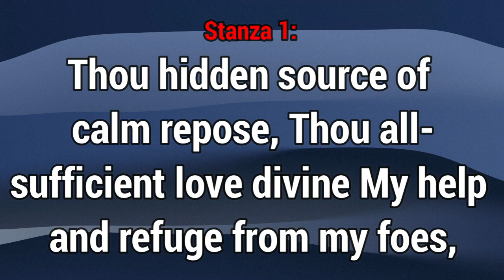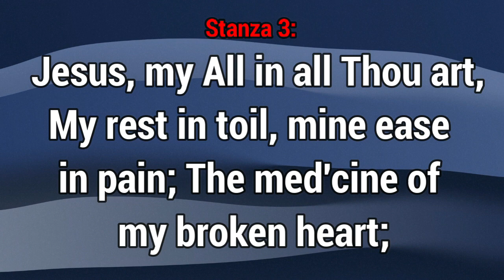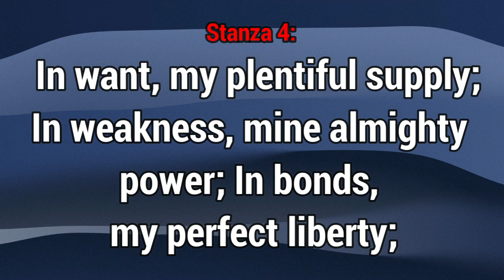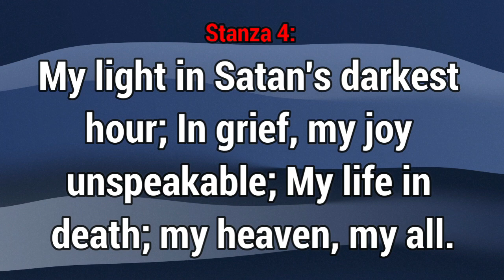GHS 238 Thou Hidden Source of Calm Repos